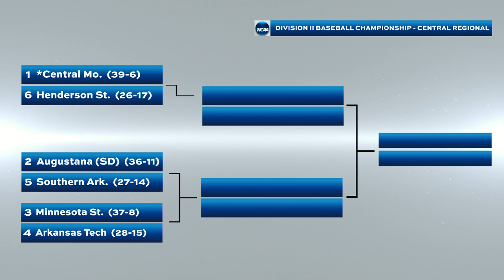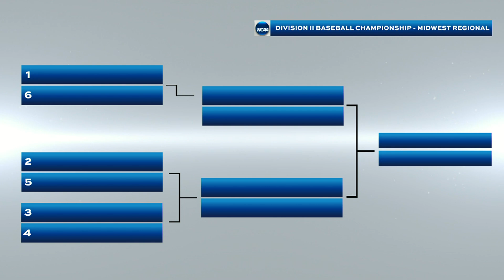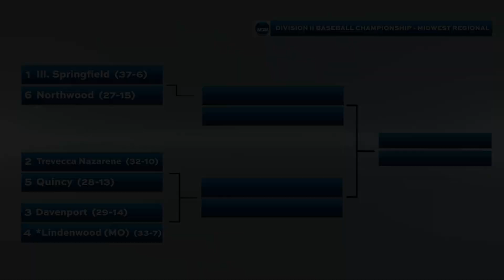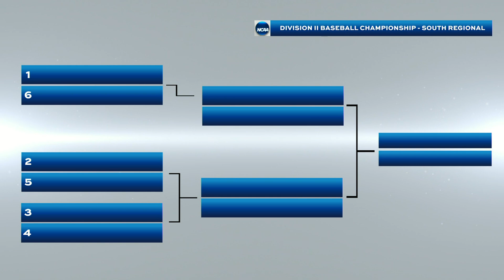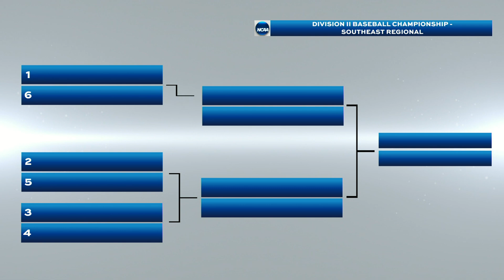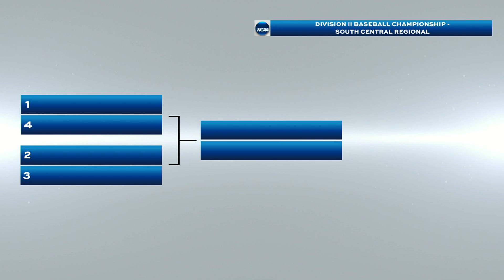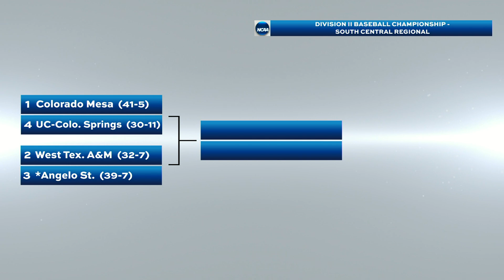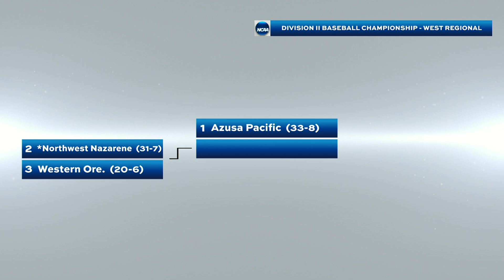NCAA DII baseball championship selection show | 2021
Watch the NCAA Division II baseball championship selection show and regional bracket reveals from May 23, 2021.